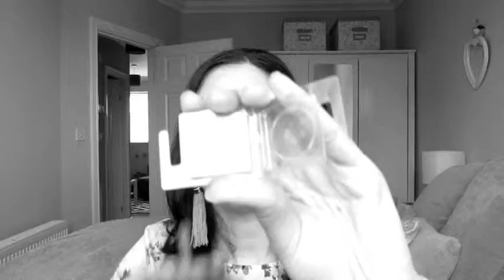MAQUILLAJE PARA EVENTOS, BODAS...// Lidia Martinez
Hola!!! En el video de hoy os traigo un maquillaje que podeis usar para un evento, fiesta, boda...